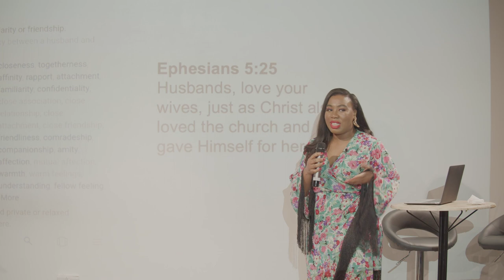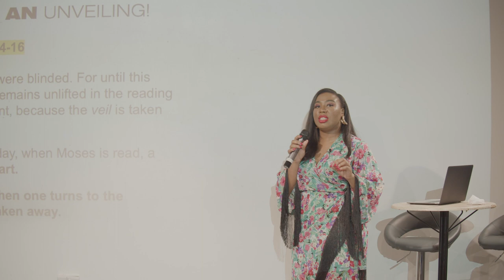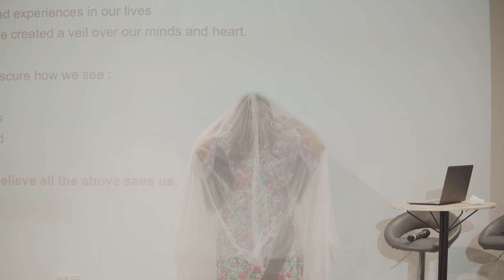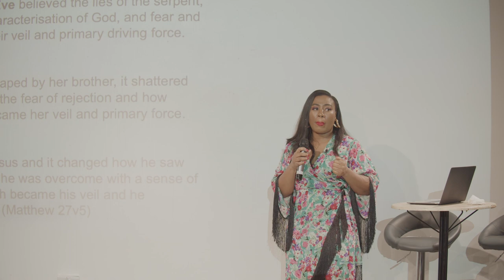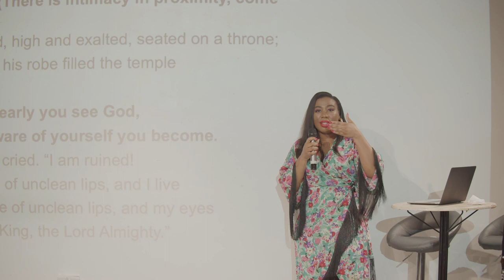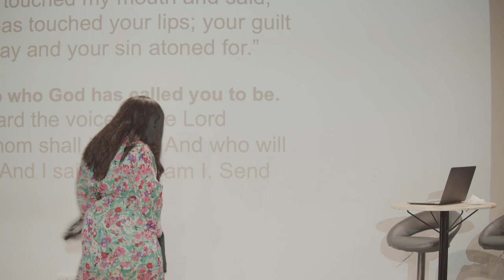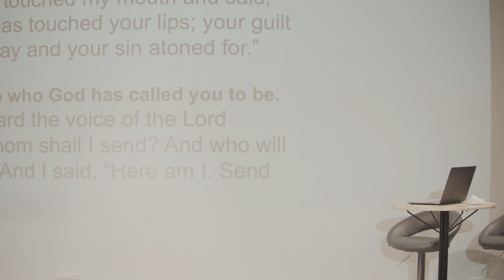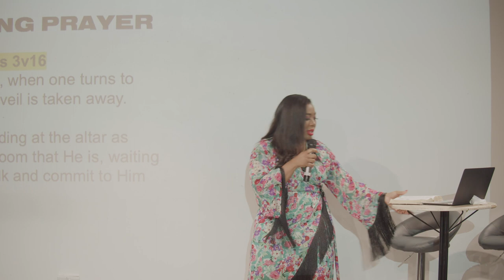Unveiling - Stacy Gacheru | Close Friends WK3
NEW HERE?
Please get in contact with us, we would love to tell you more about who are and what we do - We look forward to hearing from you!